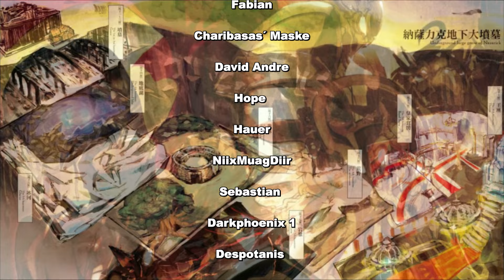Deswegen hat nur diese eine Ebene von Ainz Gilde 2 Wächter! | Overlord erklärt